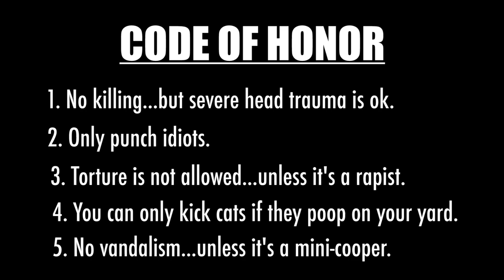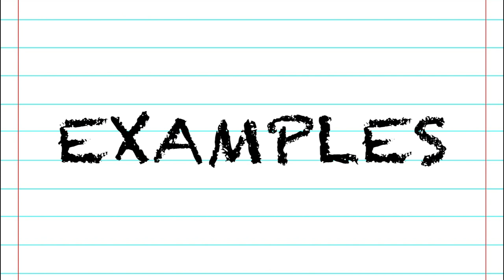Writing Tips: What is the Knight in Sour Armor Archetype?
In today's video, we're tackling one of the most bitter, damaged and pessimistic heroic archetypes of all...the Knight in Sour Armor.

Artwork: Ash by WLOP

Music: “Epic Celtic Music – Legend of the King” by Whitesand